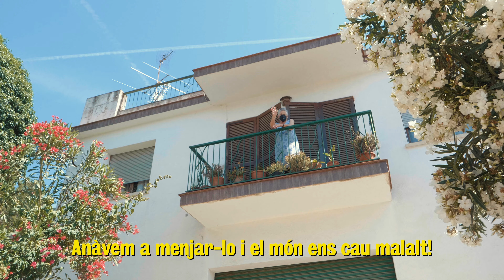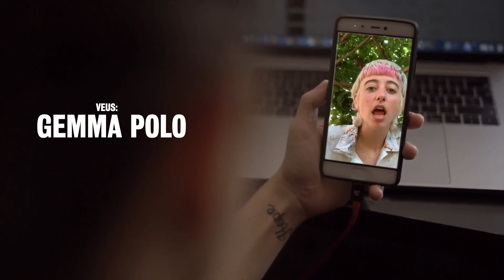Joves, insensats i amb ganes!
"Anàvem a menjar-lo i el món ens cau malalt!" et sona la sensació?
La cançó de l'estiu que parla de l'any que ens vam quedar sense estiu!

Producció Musical: Joan Farnós Piñol - OKKO Studio
Lletra: Jordi Llop (Lupini) & Lydia Beltri Bagés (Ratini)

Veus:
Maria Jacobs
Tonet Blázquez
Pol Carranza
Gemma Polo

Videoclip: Lupini & Ratini Produccions Siderals de Flix.

Un homenatge dels serveis de joventut comarcals de la demarcació de Tarragona cap al jovent que ha sabut donar la volta a la pandèmia... YAYYY!